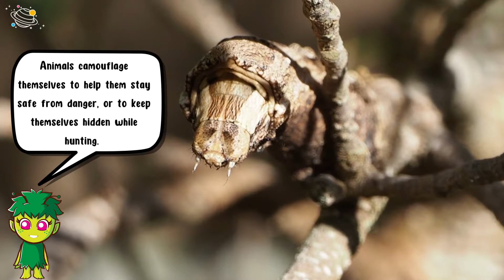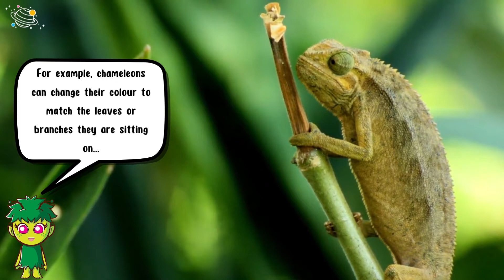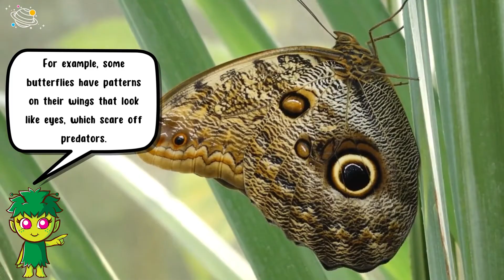Animal Camouflage | KS1 Science | STEM and Beyond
Do you like learning about animals? Let's look at some interesting ways animals stay hidden from predators or prey. In this video, we will look at camouflage, what this is and why animals camouflage themselves. Are you ready to learn more about animals? In this STEM and Beyond video you will learn some new vocabulary and some interesting facts about animal camouflage.

✨ Camouflage
✨ Blend in
✨ Safe
✨ Hidden
✨ Hunting
✨ Predators
✨ Prey
✨ Colour Matching
✨ Shape Matching
✨ Disruptive Colouration
✨ Skin
✨ Fur
✨ Outline
✨ Countershading
✨ Back
✨ Belly
✨ Mimicry
✨ Scare off

⏲️TIMECODES⏲️
0:00 – Intro
0:17 – What is animal camouflage?
0:26 – Why do animals camouflage themselves?
0:57 – How do animals camouflage themselves?
1:22 – Colour Matching
1:43 – Shape Matching
2:01 – Disruptive Colouration
2:22 – Countershading
2:42 – Mimicry
3:16 – See you next time